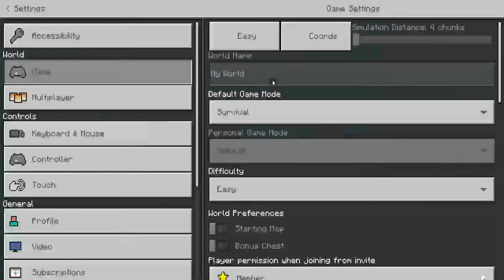Total's Speedrunning Event Seed in 7:06 (Final Match)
This is part of a minecraft bedrock speedrunning event where runners try to beat minecraft as fast as possible on a given seed with only a few days to route.  We had to come up with the route ourselves. I can't believe I pulled 4 obi in the ruined portal chest!